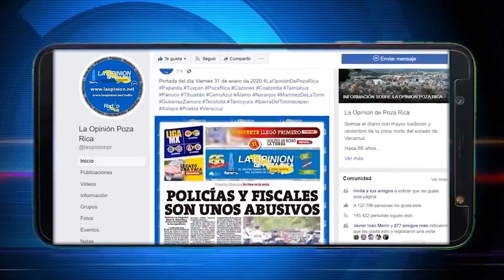Viven entre chapo en la colonia Francisco I. Madero